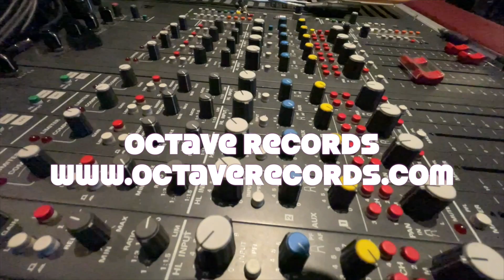What is a click track?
Octave Records executive producer, Jessica Carson, explains the click track.